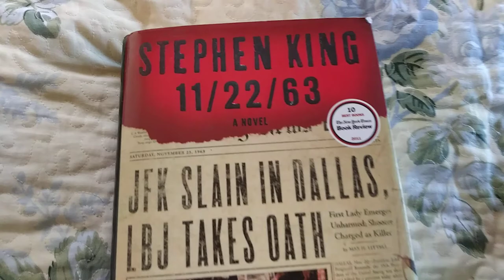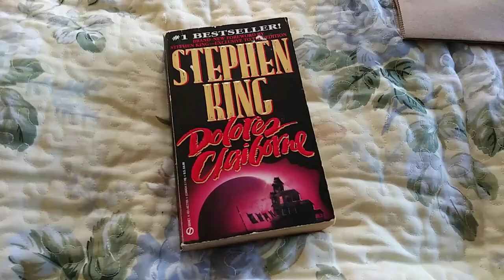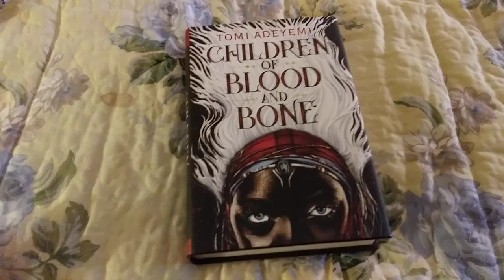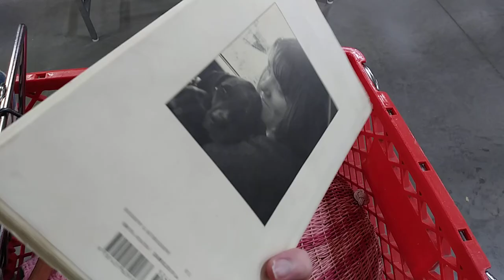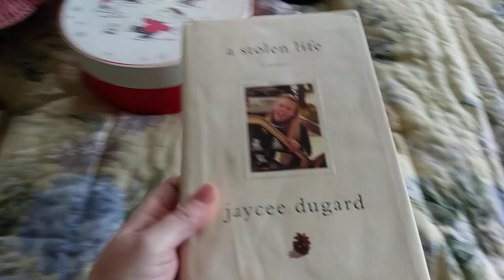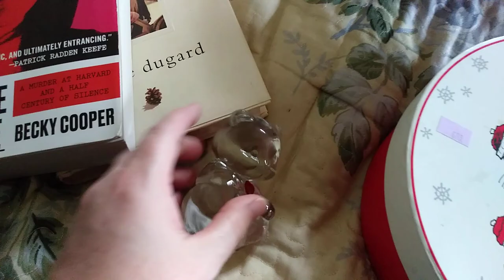I CANNOT Believe That Almost Happened Bus with No BRAKES?! | Thrifting for Inventory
Its a fun video. Bus Life Update, and then some thrift stores for Inventory.